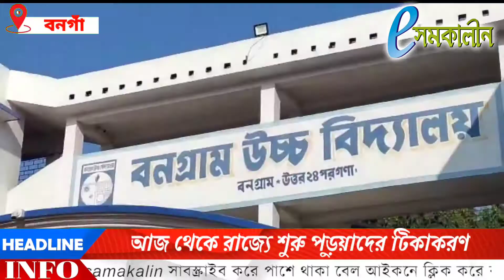আজ থেকে রাজ্যে শুরু পড়ুয়াদের টিকাকরণ / E Samakalin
Vaccination of students started in the state from today
আজ, সোমবার থেকে রাজ্যে ১৫ থেকে ১৮ বছর বয়সী পড়ুয়াদের করোনার টিকাকরণের কাজ শুরু হল। রাজ্য স্বাস্থ্য দপ্তরের উদ্যোগে রাজ্যের সমস্ত জেলাতেই শুরু হয় এই টিকাকরণের কাজ। টিকা নিতে আসা পড়ুয়াদের কেউ কেউ প্রাথমিকভাবে একটু ঘাবড়ে গেলেও স্বাস্থ্যকর্মীদের ভরসায়, আদরে শেষ পর্যন্ত কোনও সমস্যা হয় নি।
বিশেষজ্ঞদের মতে, করোনার মারণ ক্ষমতার হাত থেকে রক্ষা পেতে অন্যতম হাতিয়ার টিকা নেওয়া। গোটা দেশ জুড়ে প্রথমে স্বাস্থ্যকর্মী, প্রশাসনের মতো প্রথমসারির করোনা যোদ্ধাদের টিকা দেওয়ার কাজ শুরু হয়। পরবর্তীতে ৬০ উর্দ্ধ বয়সীদের টিকা দেওয়া হয়। এরপর ধাপে ধাপে ১৮ বছরের উর্দ্ধে সমস্ত শ্রেণীর সাধারণ মানুষকে টিকা দেওয়ার কাজ শুরু হয়।
এবারে ১৫ থেকে ১৮ বছর বয়সী স্কুল পড়ুয়াদের টিকা দেওয়ার কাজ শুরু হল। এদিন উত্তর ২৪ পরগনার বনগাঁ হাইস্কুলে পড়ুয়াদের টিকা দেওয়ার ব্যবস্থা করা হয়েছিল। সেখানে হাজির হন পুর প্রশাসক গোপাল শেঠ, পুরসভার স্বাস্থ্য উপদেষ্টা ডা: ‌মৃগাঙ্ক সাহা রায় সহ অন্যান্যরা। টিকা নেওয়া ছাত্ররা জানায়, এতোদিন ভয়ে ভয়ে স্কুলে আসতাম। টিকা নিয়ে নিশ্চিন্ত লাগছে। এখন অনেকটাই নির্ভয়ে তারা স্কুলে আসতে পারবে।
এদিন উত্তর ২৪ পরগনার বারাসত উচ্চ বালিকা বিদ্যাল‌য়েও পড়ুয়াদের টিকা দেওয়া হয়। টিকা নেওয়ার জন্য সকাল থেকেই তারা স্কুলে হাজির হয়ে যায়। পুরুলিয়া জেলাতেও একই চিত্র ধরা পরলো। টিকা নেওয়ার জন্য তাদের মধ্যে বেশ উৎসাহ লক্ষ্য করা যায়।